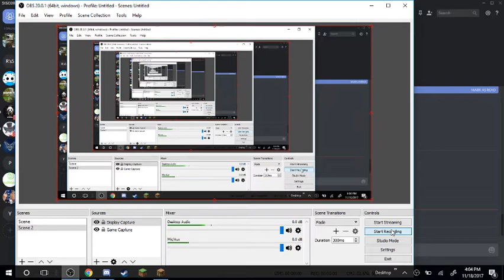CHICKEN ( Vegetarians and Vegans can see this)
Thumbnails: RealWatch1
Editor: RealWatch1
CC: YouTube
RealWatch1's Original Content